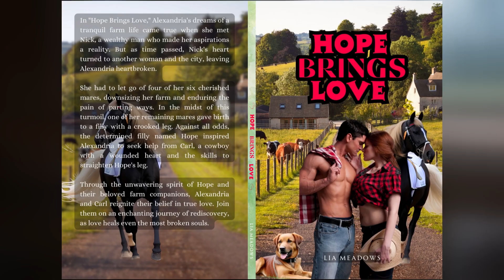Donkeys on my farm are ready for dinner!!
Read my latest contemporary romance novel HOPE BRINGS LOVE: